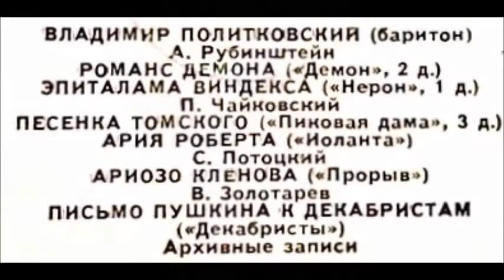Рубинштейн Эпиталама Виндекса из оперы Нерон Владимир Политковский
1939
Орк. ГАБТ СССР
Дир. - А. Чугунов
Арфа - К. Сараджева